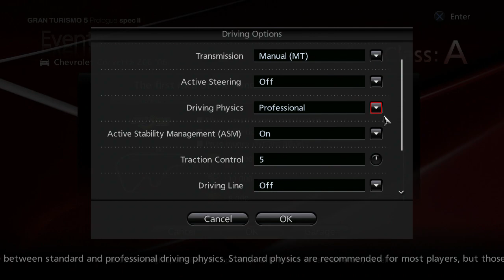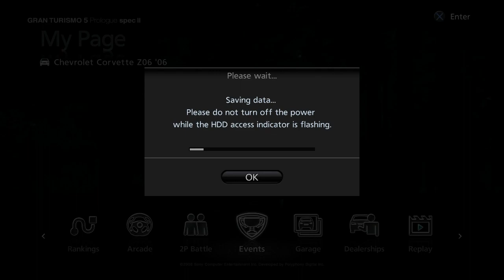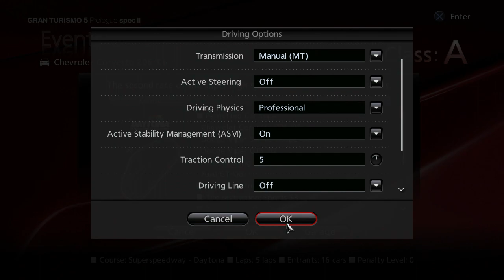720p HD - Gran Turismo 5 Prologue - PlayStation 3 - Long Play Through - Part 11